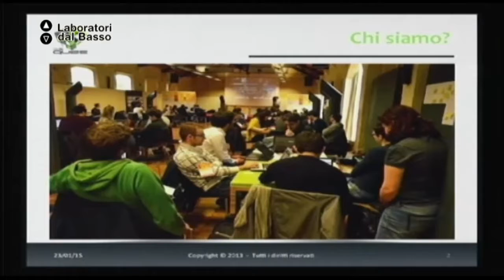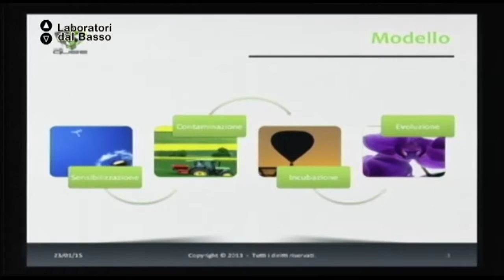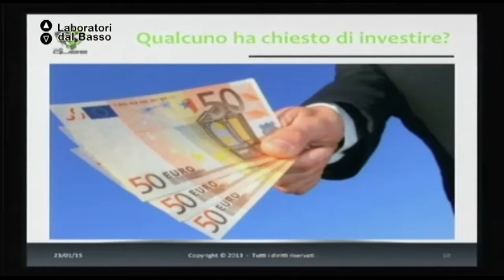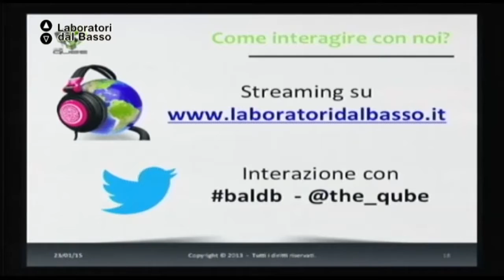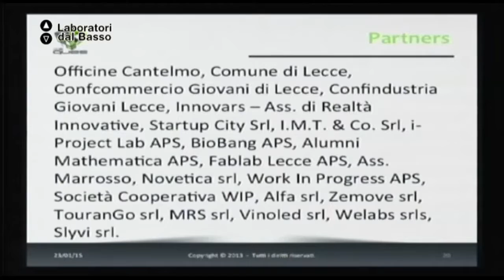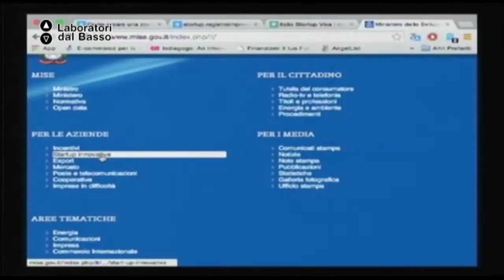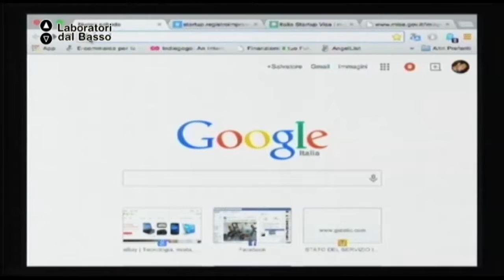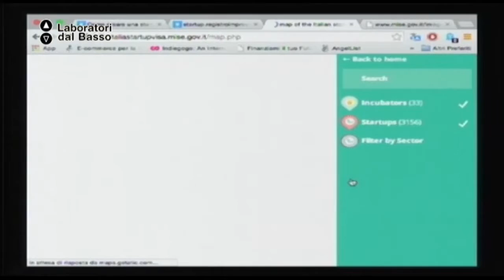Ldb BusinessAngel_01 (parte 1) Corbetta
LdB Business Angel
Lezione 01 (parte 1): Le misure del Governo Italiano
Docente: Mattia Corbetta
Contenuti: Le linee guida del Ministero e le direttive sugli investimenti e sugli angels.

Luogo:  Officine Cantelmo, Lecce
Proponenti: The Qube